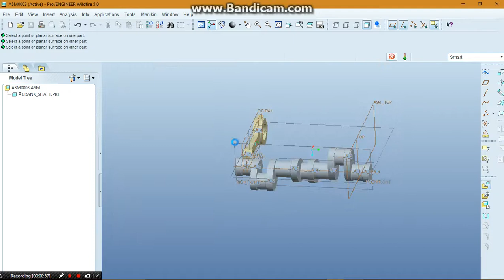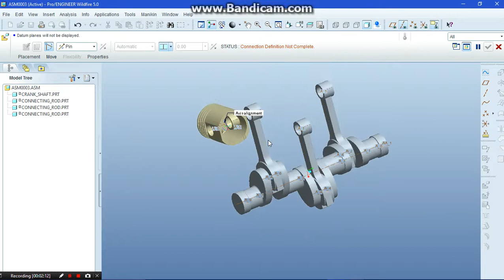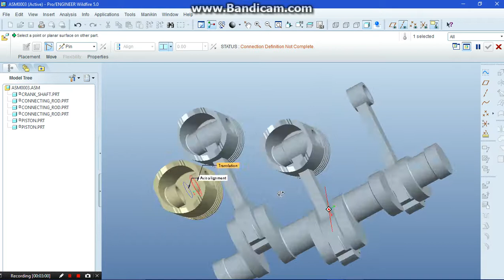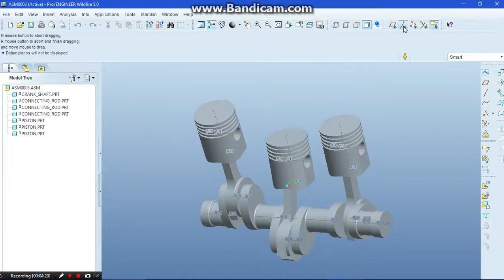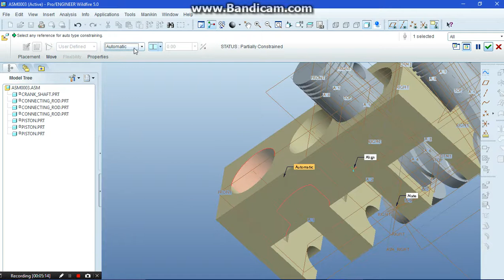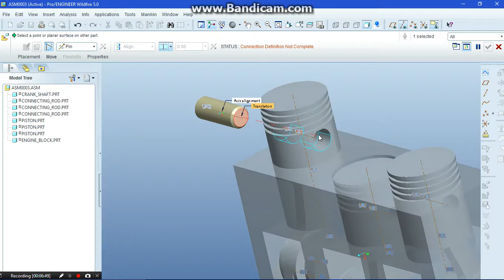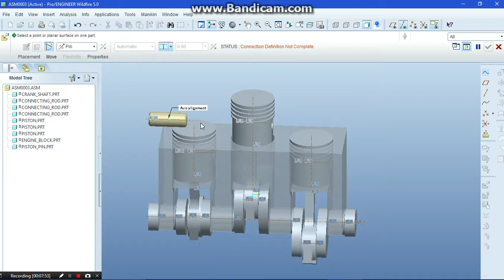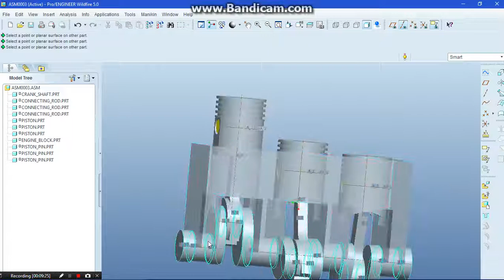Pro ENGINEER : Engine Assembly by abdullah Aref